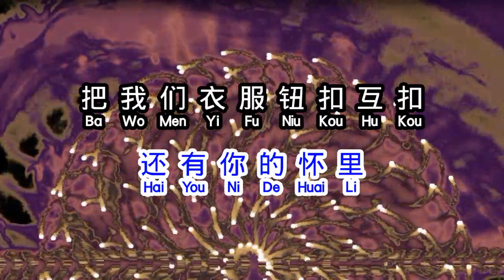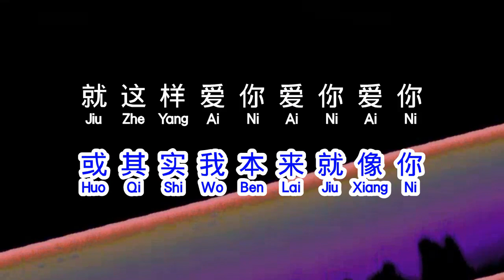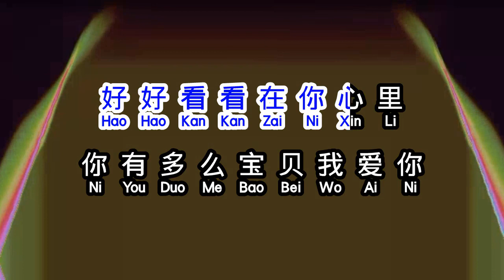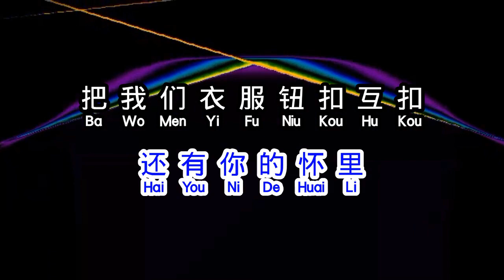林俊杰 《 爱你 》 ai ni